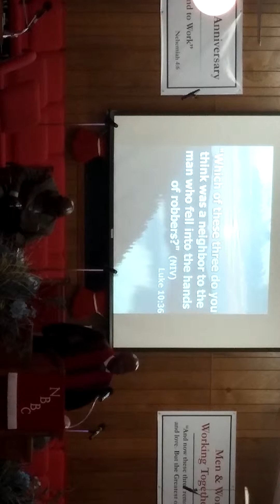28 Sep Pastor Greenwood Nbbc service pt 1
Coming from the book of Luke 10 Pastor delivers a thought jerker of a sermon. Get up and do what HE called you to do!
Come join us 1844 e madison st okc ok 73111